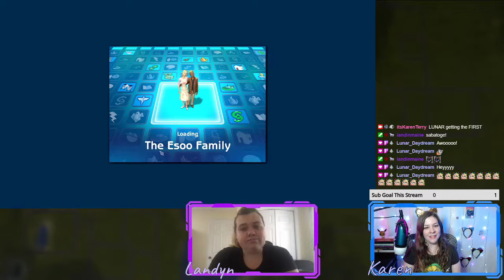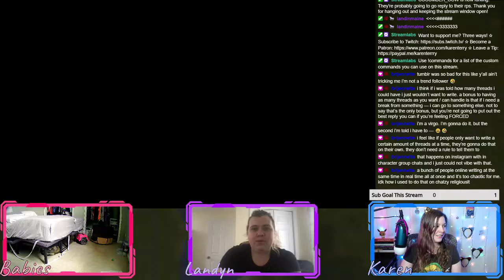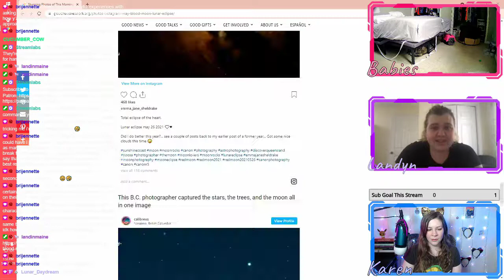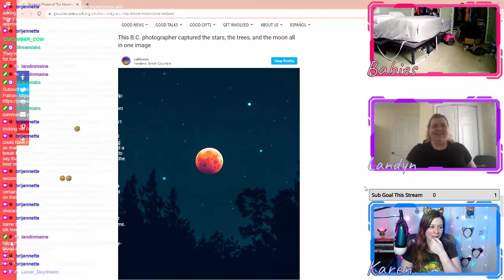The One Where We Make RP Group Rules - Sims 2 Legacy Generation 1